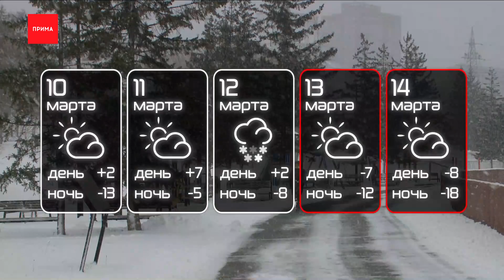На неделе город ждут температурные перепады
На предстоящей неделе город ждут температурные перепады почти в 25 градусов. С плюс 7 днем до минус 18 ночью.

Так со вторника на среду будет минус 13 , а завтра днем еще теплее чем сегодня — плюс 2. В четверг синоптики обещают семь градусов тепла — что совсем уж по-весеннему. Но в ночь с пятницы на субботу столбики опять поползут вниз до минус 13, а в воскресенье до минус 18. Следующие выходные окажутся и самыми холодными днями 7 — 8 градусов ниже нуля. В общем, зима пока не собирается уступать весне. При таком количестве неубранного снега это совсем неплохо. Температурные качели могут сдержать его обильное таяние.